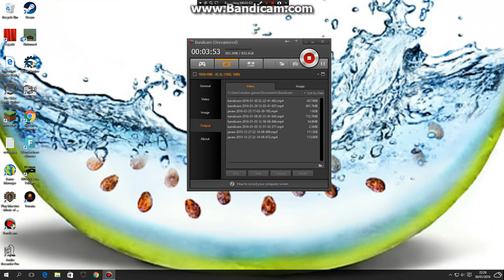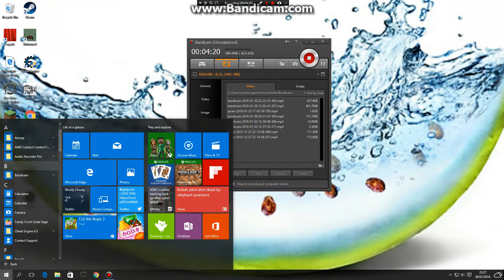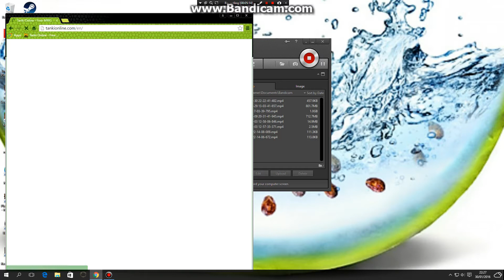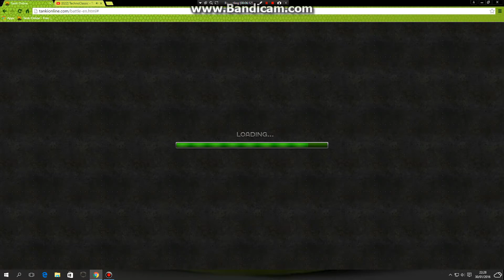tanki online rank up!!!!!!! smoky m1 skip 3:45 from to 6:20 because something happend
skip 3:45 from to 6:20 because something happend